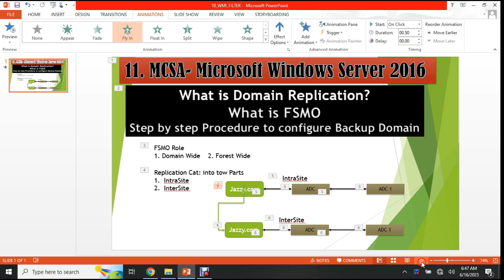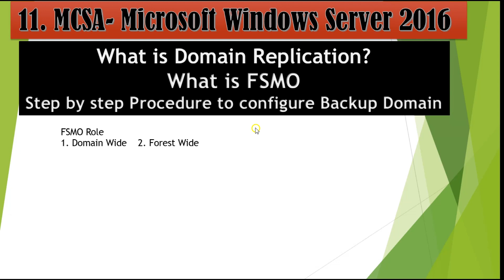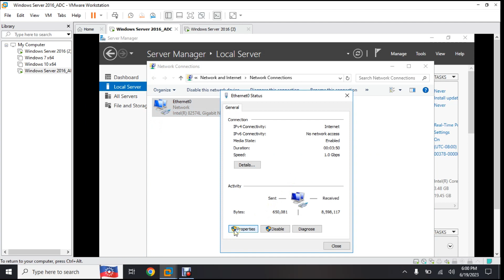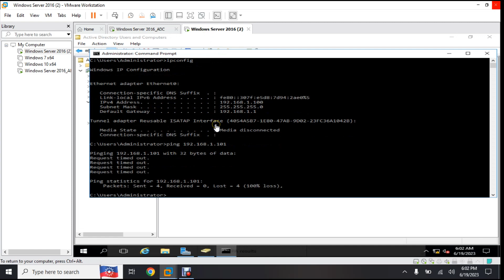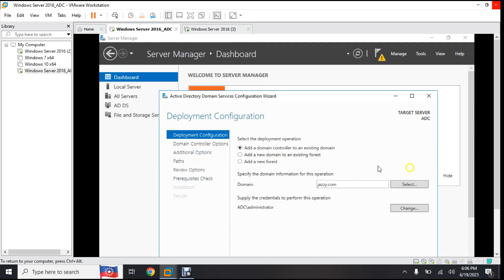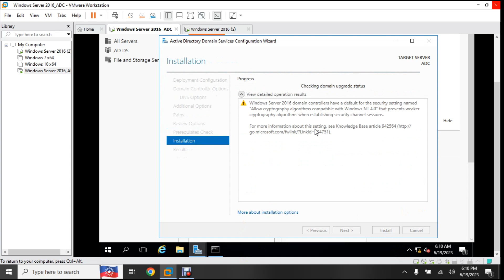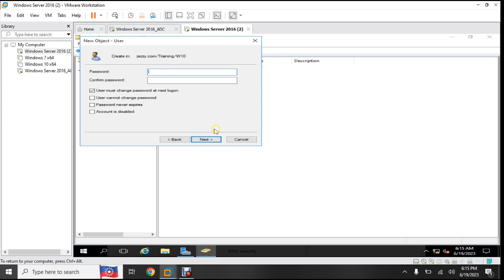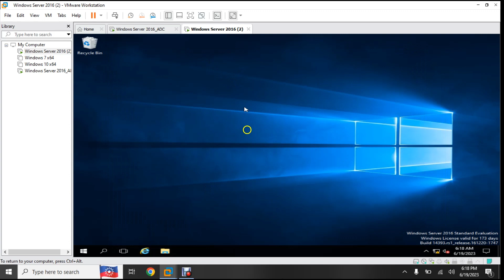11 - MCSA 2016 - What is Domain Replication ? How to Configure Backup Domain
Today Topic is What is Domain Replication ? How to Configure Backup Domain